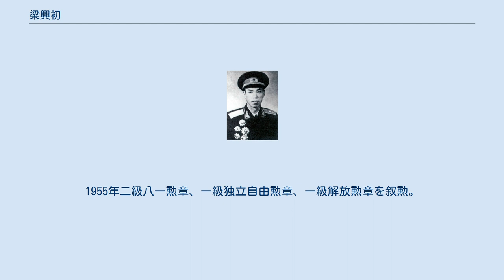梁興初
梁興初 （1913年8月23日 - 1985年10月5日）は、中国人民解放軍の軍人。
江西省吉安県（現江西省吉安市）の生まれで、旧名は梁興祚。
階級は中将（1955年授与）。
 1930年4月中国工農紅軍に参加、同年11月には中国共産党に入党した。
長征後の1936年、抗日紅軍大学に学ぶ。
日中戦争期は八路軍115師685団営長（大隊長）、副団長（副連隊長）、蘇魯豫支隊副支隊長、東進支隊支隊長、115師教導5旅旅長（旅団長）、新四軍独立旅旅長、浜海軍区第1軍分区司令員、山東軍区第1師師長（師団長）などを歴任し、数多くの戦役に参戦した。
終戦後は東北地方に赴任し、1946年東北民主連軍第1師師長、1947年第6縦隊副司令員兼16師師長、1948年第10縦隊司令員（軍団長）、1949年第4野戦軍第38軍軍長（軍団長）として国共内戦を戦う。
 中華人民共和国の成立後、1950年には中国人民志願軍第38軍軍長として朝鮮戦争に参戦し、第20兵団代司令員（軍司令官代理）、朝鮮西海岸指揮部副司令員、代司令員を務めた。
朝鮮戦争では38軍は数々の戦功を上げ、「万歳軍」の名誉称号を得た。
帰国後は、1954年海南軍区司令員、1955年広州軍区副司令員、1967年成都軍区司令員。
 第4期全国人民代表大会代表、中共第9期中央委員。
1955年二級八一勲章、一級独立自由勲章、一級解放勲章を叙勲。
1985年10月5日、北京にて死去した。